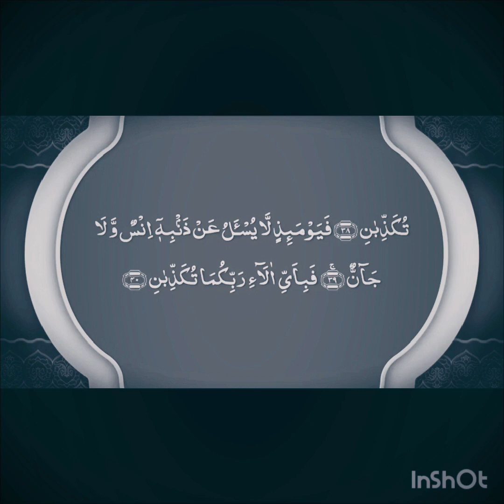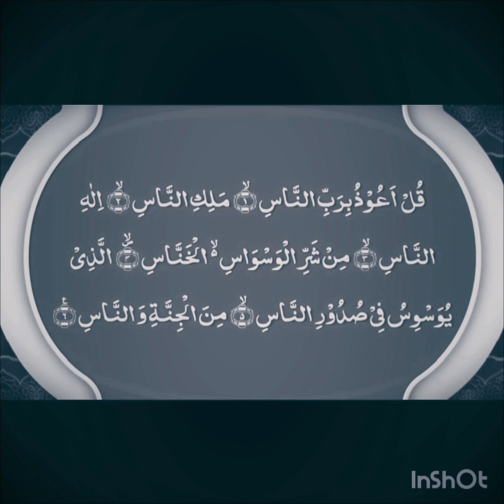The Most Popular Dua Of Manzil | Full Manzil Dua | Kale Jadu Ka Tod | Kale Jadu Se Hifazat Ka Wazifa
Please Watch The Most Popular Dua Of Manzil (منزل)
atraba fida